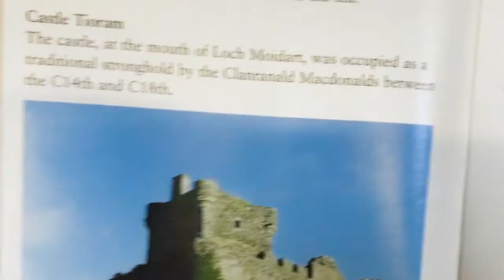Costal Interpretation - ADVENT